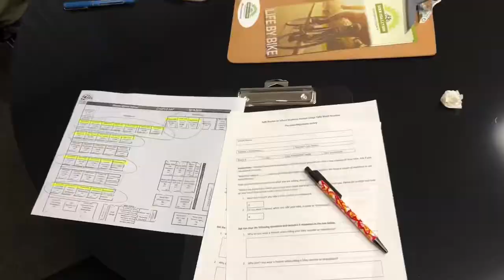BIKES and HELMETS on SCHOOL SURVEYS | KIDS RIDE To SCHOOL | TEACH them young | EDUCATING KIDS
My FIRST EVER YOUTUBE VIDEO, so exciting! Please be nice to me while I learn the YouTube algorithm and ropes! :) I educate and teach kids on riding safely on the roads and here I'm doing some helmet surveys in a school in Chula Vista, California.

In this video you will see me doing a helmet survey, basically asking school kids if they use or not their helmets while riding their bicycles, scooters and skateboards. Numbers are pretty shocking and our goal is to get more kids to use them. They have all kinds of silly excuses why they don't and it's alarming and I want to change their perspective. We gotta teach them young, I want them to learn now so they are prepared later. There are many factors why they are not using them and I could make another video with the statistics and all the information I have found after performing these surveys.

This is so exciting, why didn't I start my channel sooner?! :)

RC